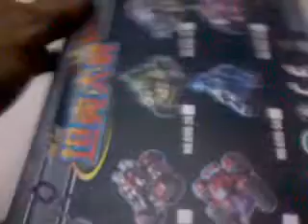Military Toy Tanks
Red toy tanks military motorized with lights and sound.Playing with this military tanks is the most pavor toys for this child.